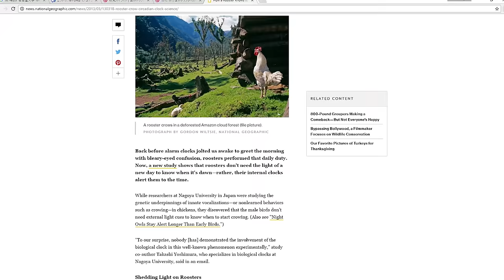Why do roosters crow?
Roosters typically crow just before or at the crack of dawn. Due to the rooster’s tendency to crow in response to stimuli, it's natural to think they just crow in response to the sun rising. Well, it turns out it's more than that. Watch the video to find out the answer or simply enjoy the beautiful clips of roosters and ducks too!